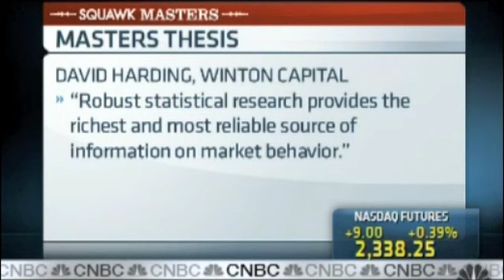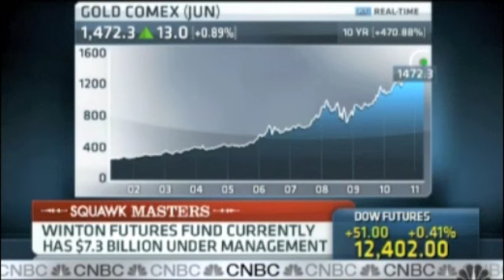Systems Trader David Harding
System Trader David Harding